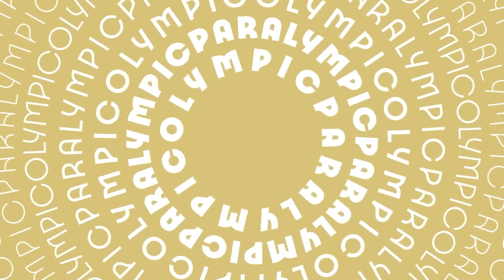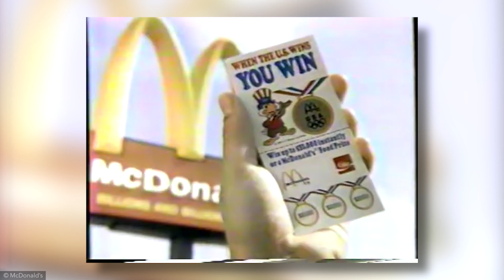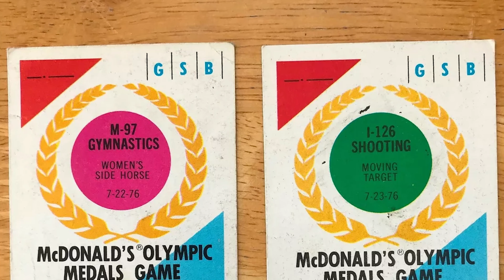The McDonald’s Olympics Disaster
McDonald's pissed off millions of customers and lost 10s of millions of dollars with their 1984 Olympics promotion.

The promotion was simple: When a customer ordered anything at McDonalds, they got a scratch card. The customer would scratch it to reveal an Olympic event and if USA won a gold medal in that event, you won a free McDonald's item.

Then, McDonald's started running out of inventory.

Fans would flock to the nearest location, only to be met with disappointment. The stores were out of fries, buns, and Coca-Cola was nowhere in sight.

As soon as trucks would unload supplies, they would go right out the door to customers — leaving locations forced to close or turn customers down. Around 6,600 stores reported closing or limiting menus due to a lack of promotional items, including the company’s namesake — the Big Mac.